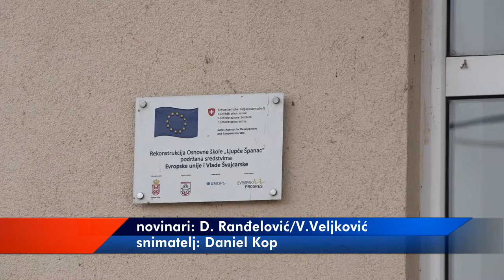MINISTAR DMITROVIĆ POSETIO BELU PALANKU 19022021